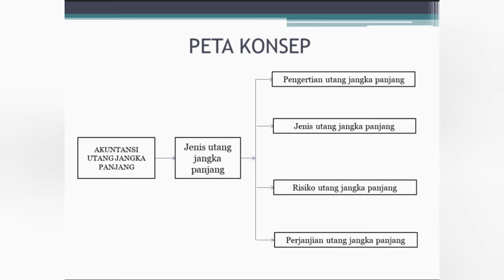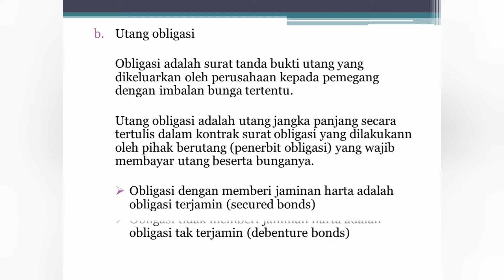Video Pembelajaran | Akuntansi Keuangan XII AKL part 1 | KD 3.18 Akuntansi Utang Jangka Panjang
Indikator:
- jenis utang jangka panjang